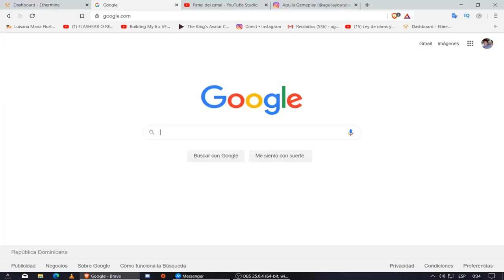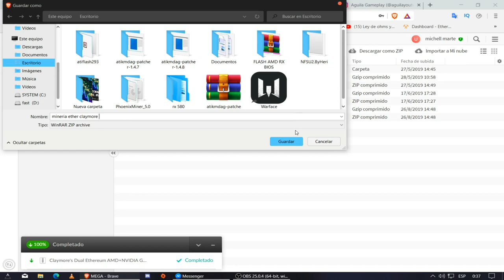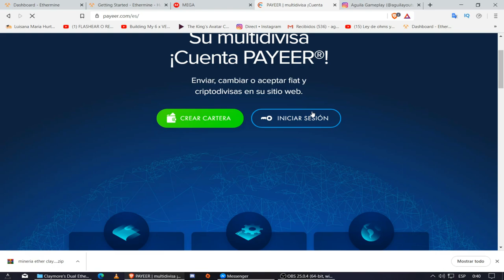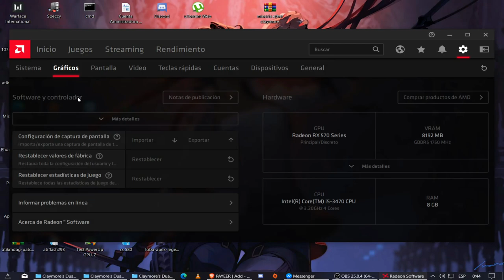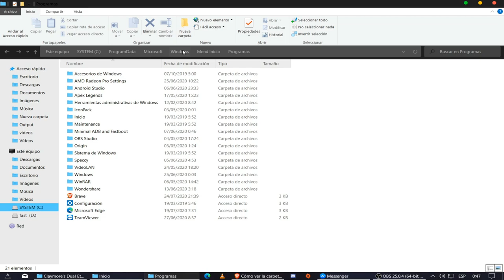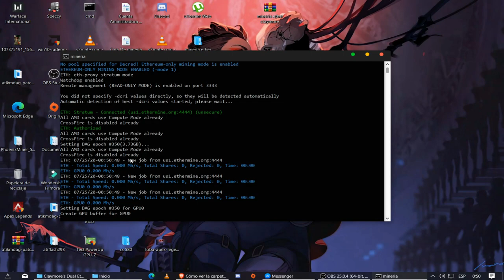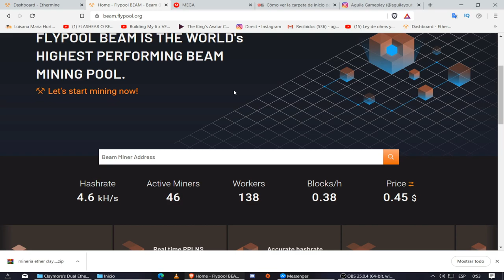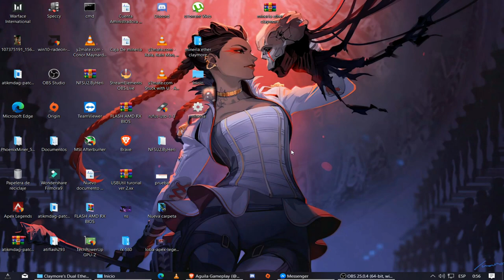Descargar Y Configurar Claymore Miner Para Minar ethereum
Claymore miner:
Todos los derechos música son de:
Pasen por Su Canal